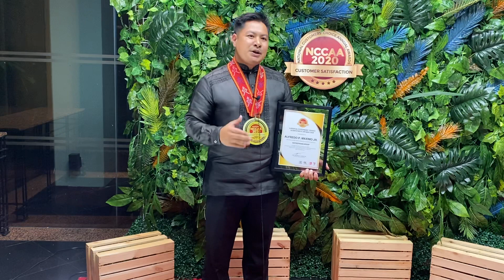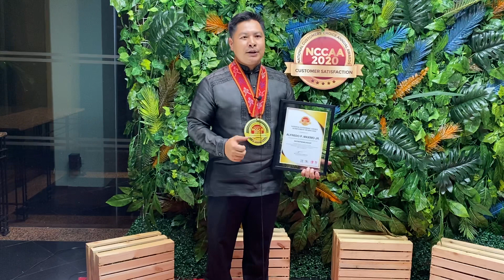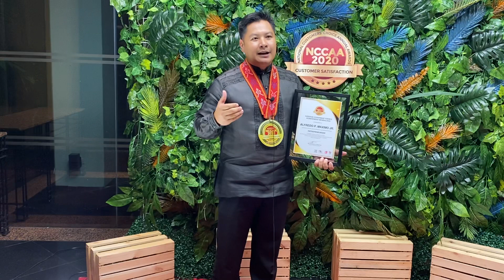NCCAA 2020 NATIONAL COSTUMERS CHOICE ANUAL AWARDS THE BEST WATER STATION PROVIDE NATIONWIDE 2020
Short interview, unexpected message for NCCAA2020.
Sana maka kuha ako Ng copy yung malinaw ang audio